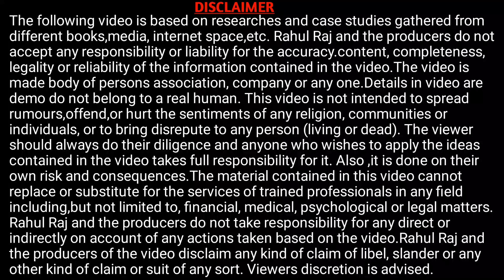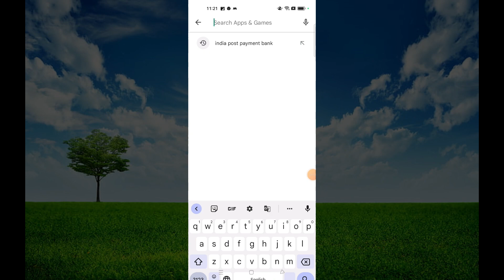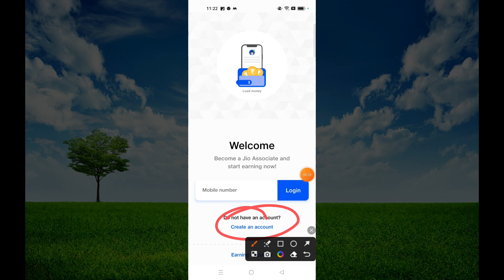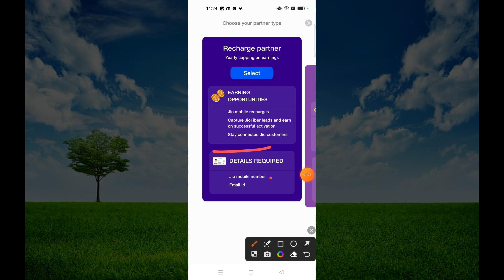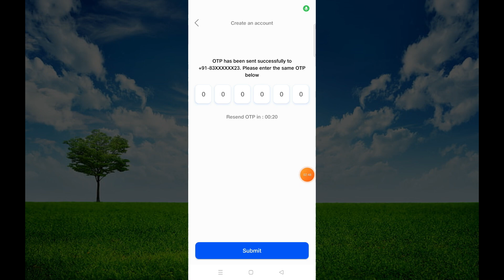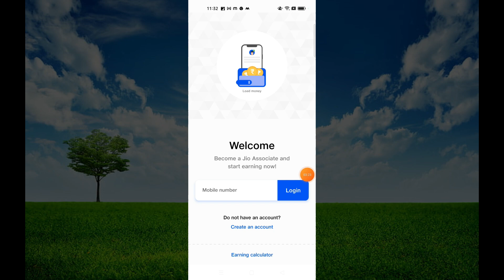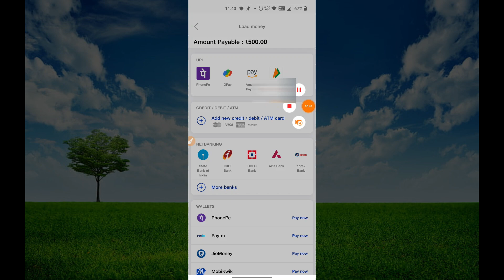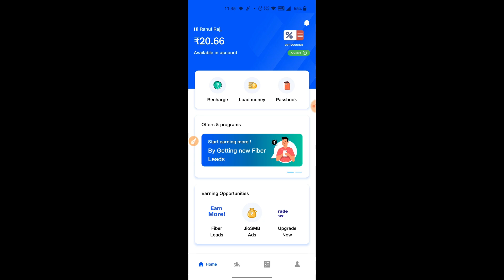JIO App से ऑनलाइन पैसा कैसे कमायें | Become Jio Partner And Start Earnings महीने के हजारो कमायें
Hi
Dosto Aaj Ki Is Video Me Maine Aapko Ye Bataya Hai JIO App से ऑनलाइन पैसा कैसे कमायें | Become Jio Partner And Start Earnings महीने के हजारो कमायें  Ummeed Hai Aapko Ye Video Bahut Pasand Aayegi

Important Vidoes-